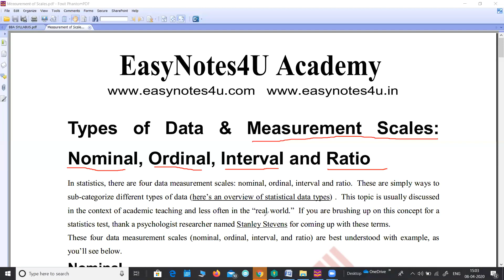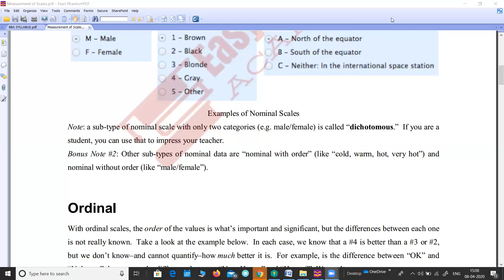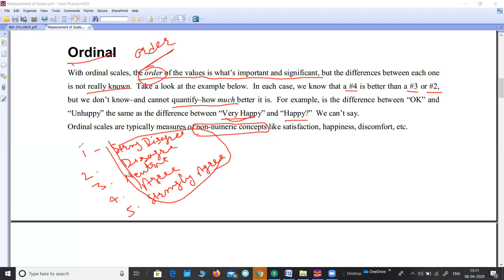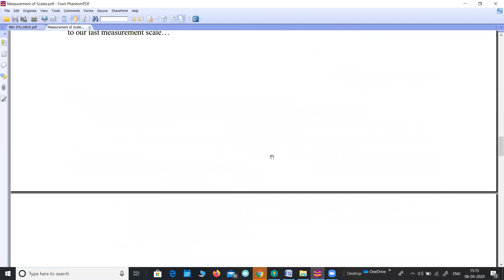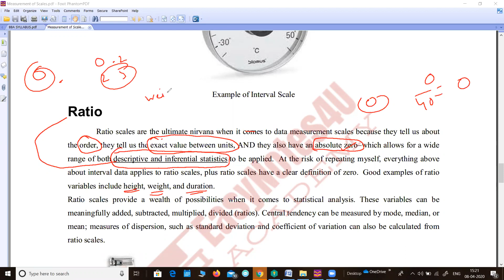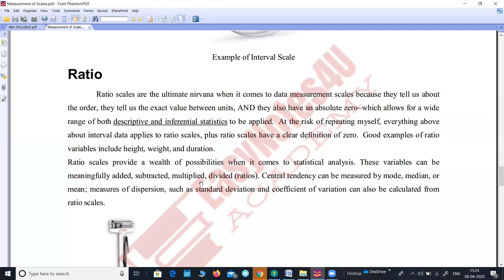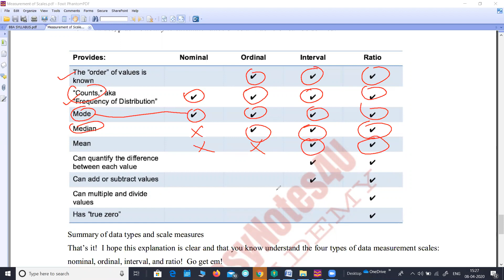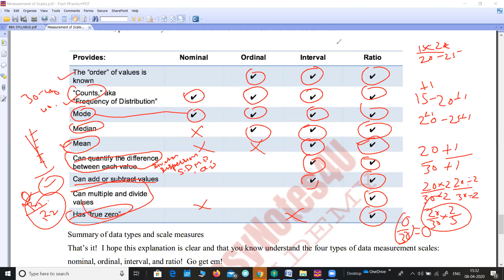Measurement of scales - Nominal, Ordinal, Interval and Ratio Scale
Measurement of scales (Business Research Methods, Research Methodology) - Nominal, Ordinal, Interval and Ratio Scale, types of measurement scales